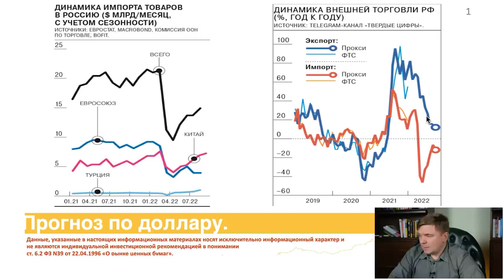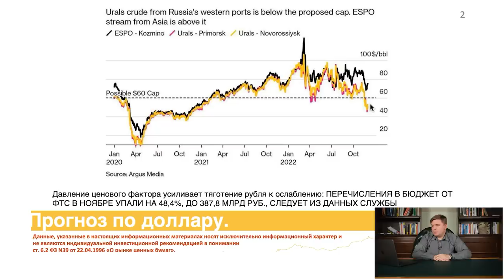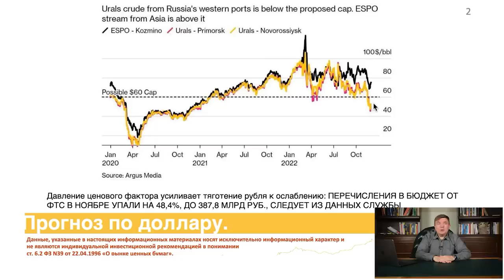Прогноз доллара на 2023-й год || Стоит ли покупать доллары?!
Начался новый 2023-й год, с чем я вас и поздравляю. Интересно, можно ли ждать приятных новогодних подарков от доллара? И каким будет его прогноз на этот год? Об этом вы узнаете прямо сейчас!

Обсудим в выпуске:

— что будет с долларом в новом году?
— стоит ли покупать доллары сейчас?
— во что лучше вкладываться в 2023-м?

Поделитесь в комментариях, у вас ещё остались доллары? Планируете приобретать?

СТРУКТУРА:
00:00 — Прогноз доллара 2023
00:47 — Экономическая ситуация
08:07 — Вывод выпуска